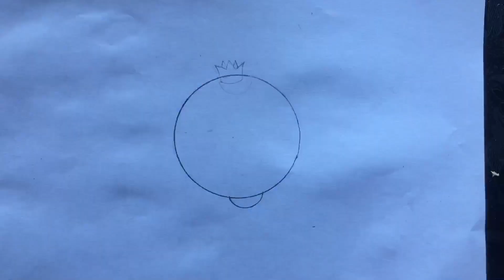How to draw pomegranate|How to draw fruits easy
how to draw pomegranate
how to draw pomegranate step by
step easy
how to draw pomegranate fruit
step
how to draw pomegranate easy
how to draw pomegranate plant
drawing
how to draw pomegranate picture
how to draw pomegranate with
leaves
watercolor
how to draw fruits easy
how to draw fruits in illustrator
how to draw fruits and vegetables
in a basket easy
how to draw fruits with numbers
how to draw fruits from blox fruit
how to draw fruits for
kindergarten